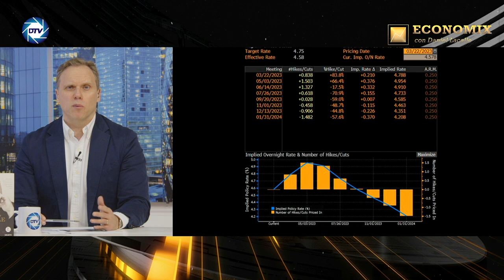DANIEL LACALLE:💥El apocalipsis que oculta SÁNCHEZ y el BCE💥, los RIESGO DE UNA ENORME RECISIÓN